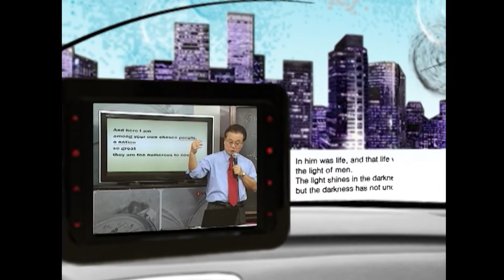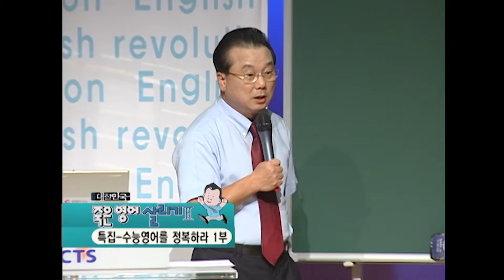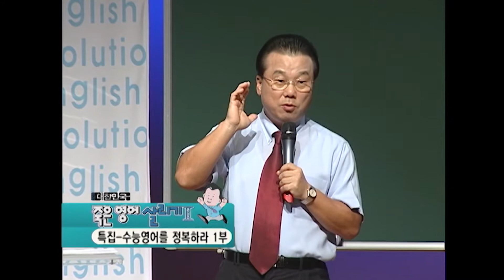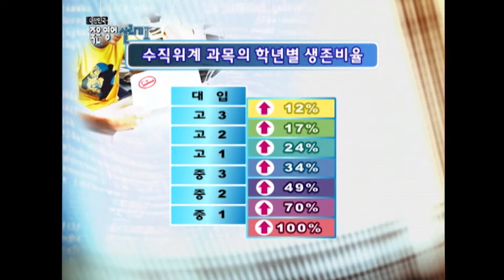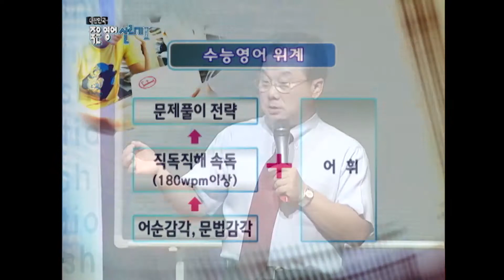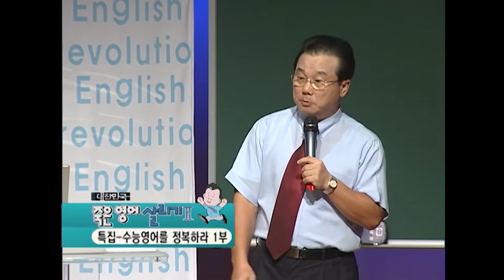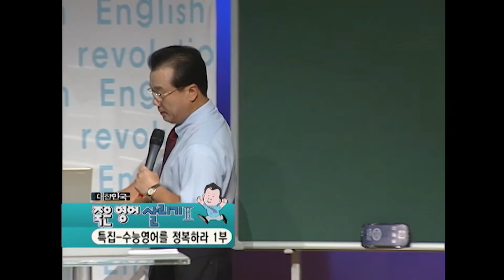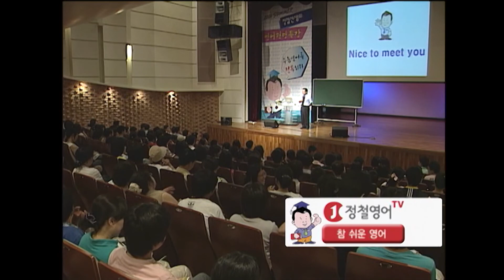대한민국 죽은영어 살리기 시즌1_101_수능특집1